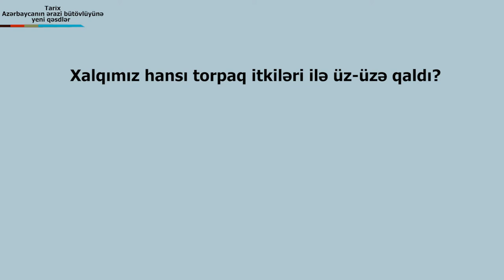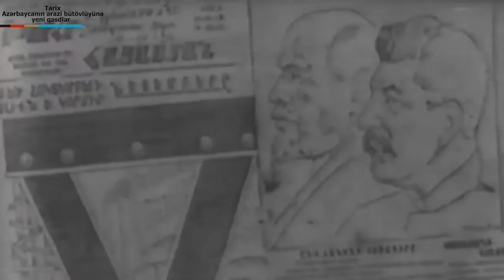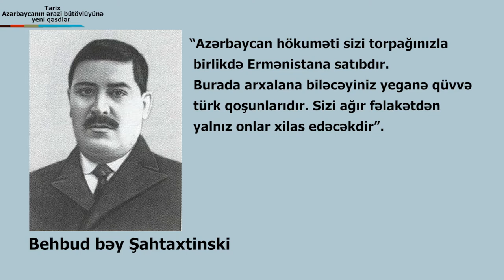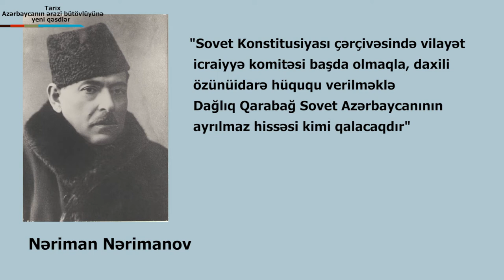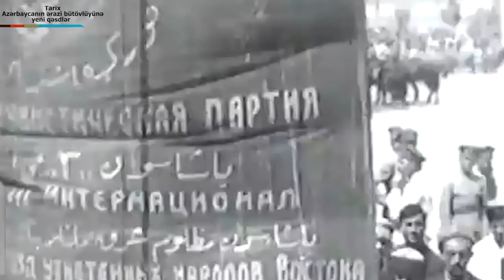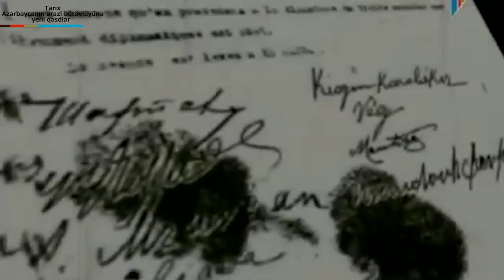Azerbaycanin erazi butovluyune yeni gesdler